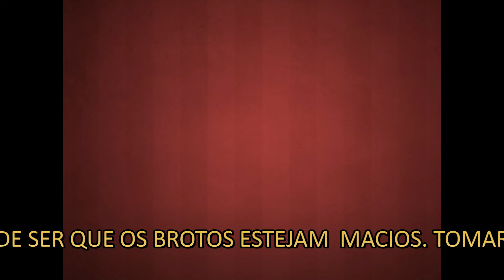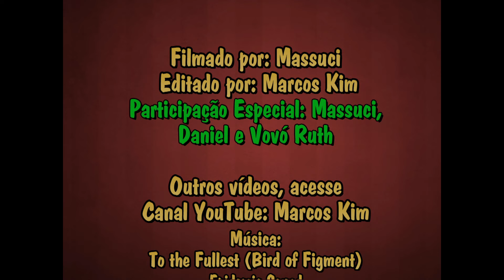Em Busca de Bambu Gigante nas Matas da Bimini - 24/02/24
Esse ano as mudanças climáticas afetaram o desenvolvimento dos brotos de bambu gigante do bambuzal da Fazenda Bimini. Os brotos estão com pouquissima polpa e muito fibrosa ficando inadequada para consumo. Hoje vamos visitar os pés de bambu que fica dentro da floresta onde o clima é mais ameno e o solo úmido e pode ser que achemos alguns brotos comestíveis. Vamos lá!